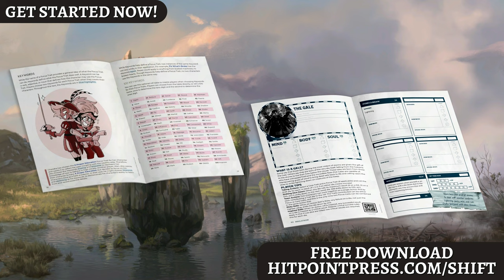NEW Kender Race Best Tank Option? (Dragonlance) - Character Catalyst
We discuss the newest Official Race Option, the Kender, from Dragonlance! This race gets some interesting abilities... find out what we think of it! Could this become the go to option for tank builds!?

Amazon Store!
FREE 30 Day Trial of Amazon Prime
FREE 30 Day Trial of Audible

0:00 Intro
0:37 Basics & Lore
2:15 UA Ability Removed
2:46 Taunt
4:40 Other Abilities
5:39 Final Thoughts